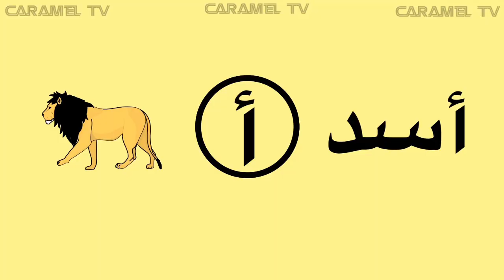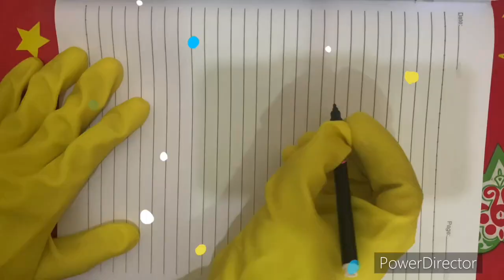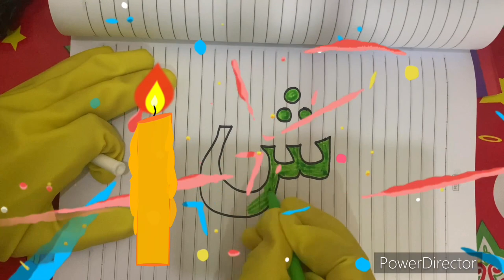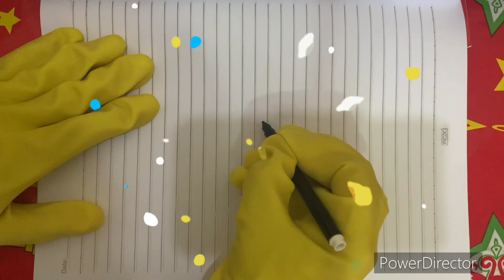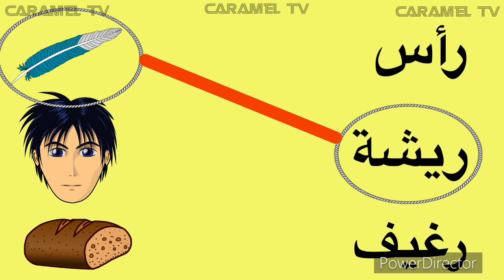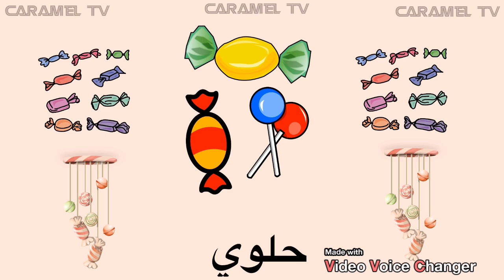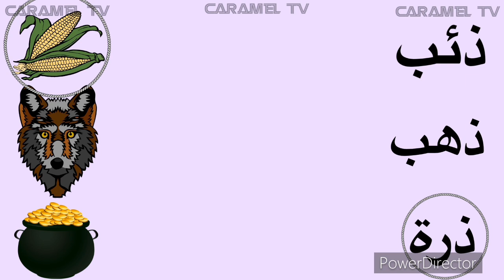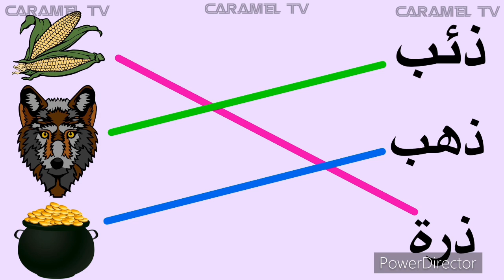الحروف العربية مع كلمات وصور - تعليم الاطفال اللغه العربية @carameltv7945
تعليم الاطفال الحروف العربية مع كلمات و امثلة @carameltv7945
حووف عربية للاطفال
تعلم الف باء تاء
الحروف العربية بدون موسيقي